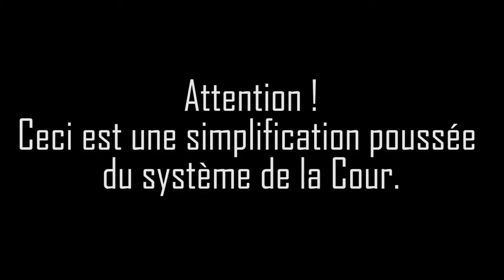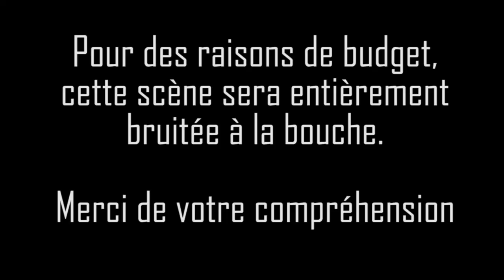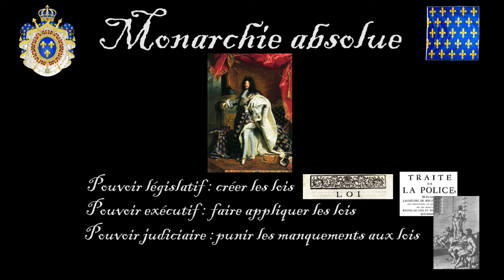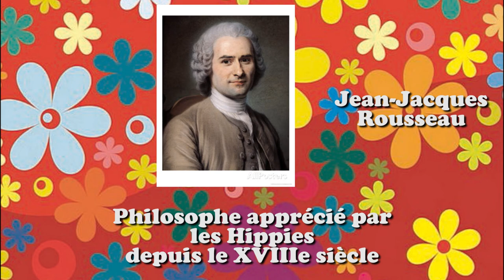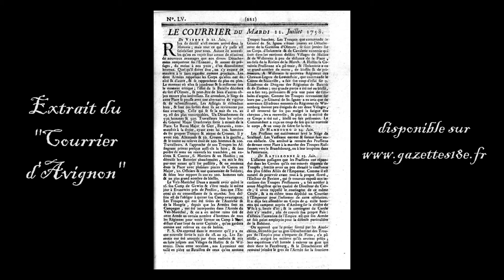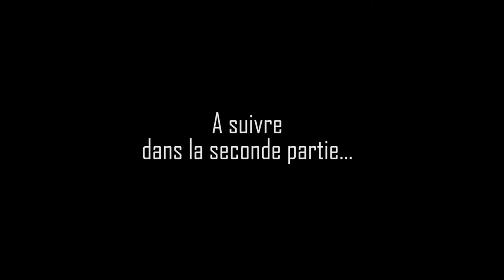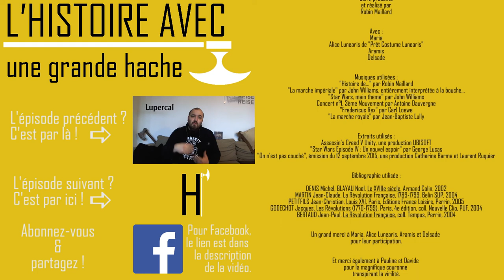Vers la Révolution Française 1/2 - L'Histoire avec une grande Hache - ep.02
On connaît tous la Révolution française. Mais comment y est-on parvenu ? Et bien dans cette vidéo vous aurez une partie de la réponse. Enjoyez, aimez et partagez !

Et en prime, la page Facebook d'Alice Lunearis qui fait de magnifiques costumes ! Avis aux amateurs !

Bibliographie utilisée :

• DENIS Michel, BLAYAU Noël, Le XVIIIe siècle, Armand Colin, 2002
• MARTIN Jean-Claude, La Révolution française, 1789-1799, Belin SUP, 2004
• PETITFILS Jean-Christian, Louis XVI, Paris, Editions France Loisirs, Perrin, 2005
• GODECHOT Jacques, Les Révolutions (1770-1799), Paris, 4e édition, coll. Nouvelle Clio, PUF, 2004
• BERTAUD Jean-Paul, La Révolution française, coll. Tempus, Perrin, 2004